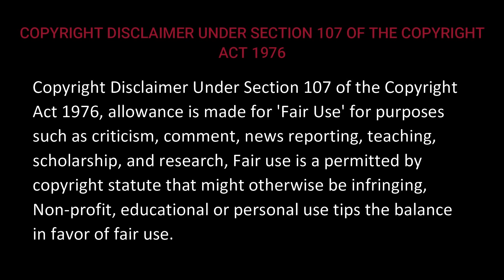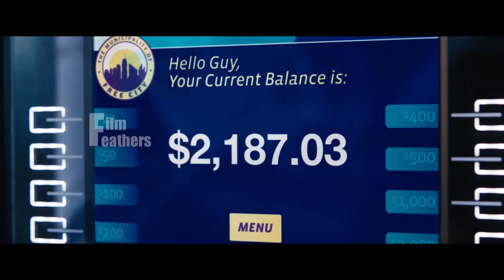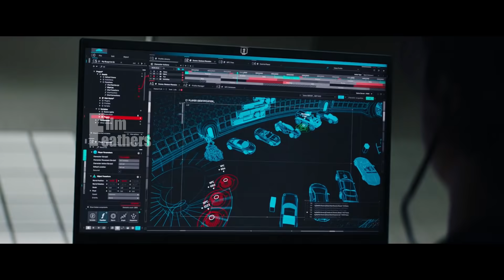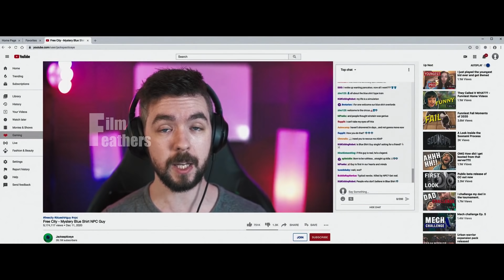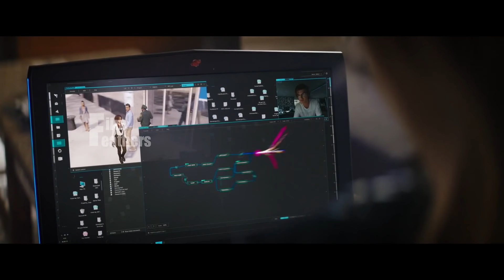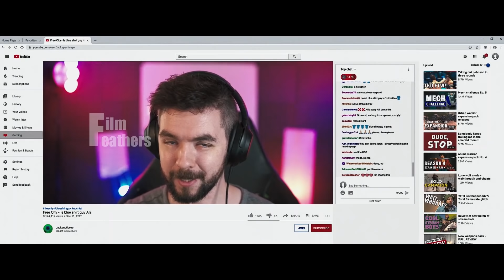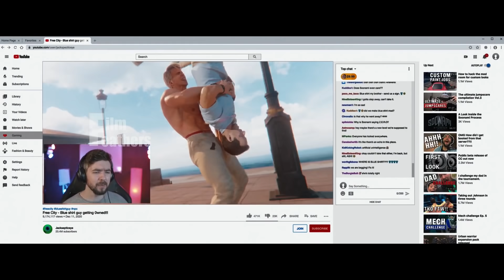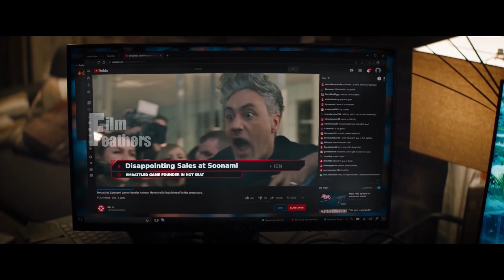கேம் உலகில் மனிதனாக வாழும் ஹீரோ | Film Feathers | Movie Explained in Tamil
fantasy movie explained in tamil

Action Movies
Fantasy Movies
Adventure Movies
Biopic Movies
Musical-Dance Movies
Comedy Movies
Romance Movies
Crime/Gangster Movies
Science-Fiction (and Superheroes) Movies
Cult Movies
Sports Movies
Disaster Movies
Suspense-Thriller Movies
Drama (and Melodramas) Movies
War Movies
Epic-Historical-Period Movies
Western Movies